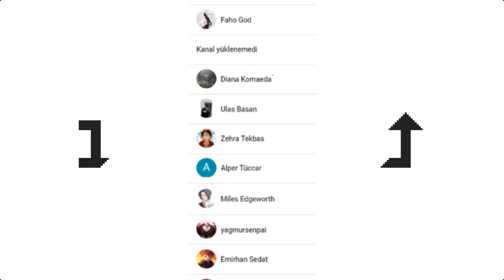Stardew Valley - #7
-Erdem